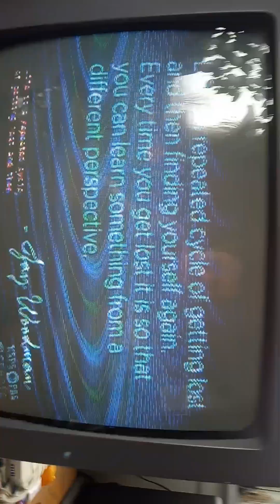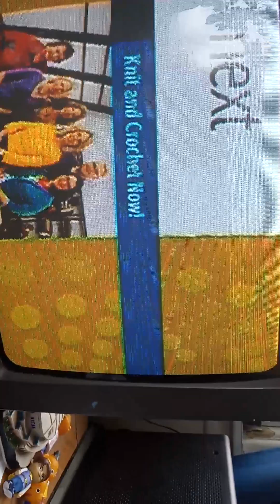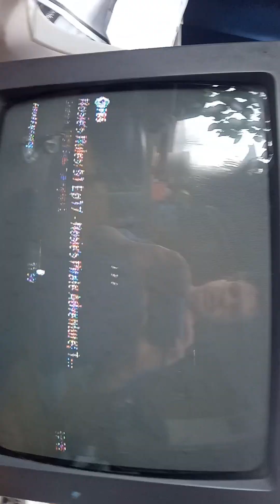dragon ball z Kai Sat 10a 10:30a CW4kids toonzai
Goku piccolo Gohan krillin